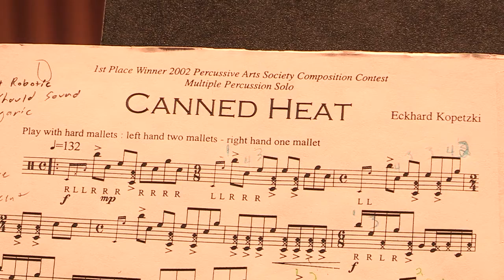Canned Heat E. Kopetzki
For Multi Percussion Solo
Played by Justin Doute